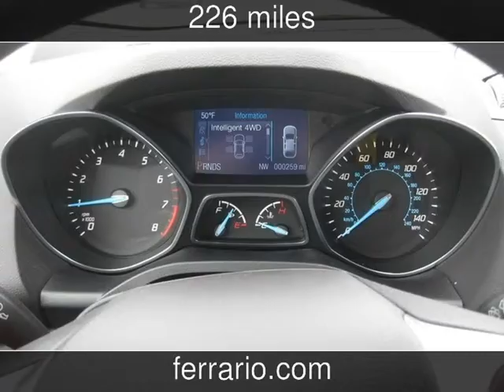2014 Ford Escape SE New Cars - Towanda, PA, Sayre, PA, and Elmira,NY - 2014-04-05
See more details about this new car This 2014 Ford Escape SE with 226 miles is for sale at Ferrario Auto Team.